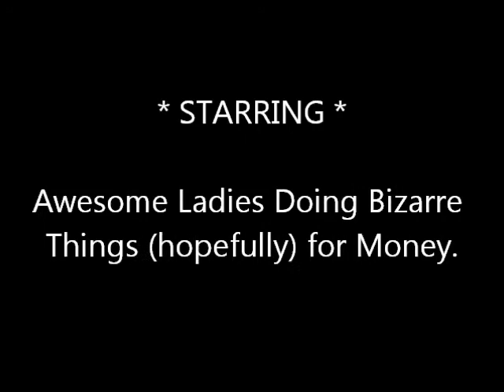Life is Just a Bowl of Cherries - Talent Pageant Band - Cha Cha Dance Lesson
"Talent Pageant Sings Your Most Requested Cha-Chas"

Life is just a bowl of cherries
Don't make it serious
Life's too mysterious
You work
You save
You worry so
But you can't take your dough when you go.
So keep repeating it's the berries. The strongest oak must fall.
The sweet things in life, to you, were just loaned. So how can you lose what you never owned? Life is just a bowl of cherries. So live and laugh at it all.